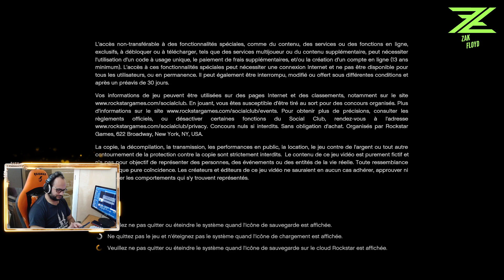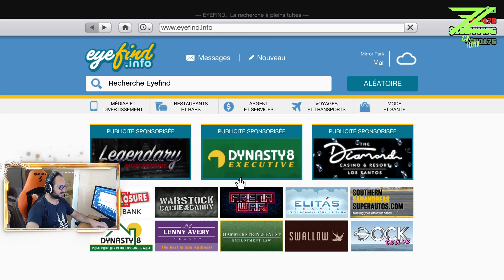GTA 5 - RON'S MISSION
Ma config : ( mon pc ) ...:
GPU :  (ATI RX 580 msi Gaming X 8G )
Processeur : ryzen 5 3600
Ram: 16 Go
Carte mere :  gigabyte b550
Boitier : Haf x
disque dur : SDD 480gb XPG Gaming SX 930 / HDD 2Tb
Boite d'alimentation : cooler Master 1000w
casque : cooler master ceres 500
refroidisseur du pross : cooler Master tuf ma620p
logiciel de montage : sony vegas pro 17
Moniteur : MSI 24'' 144GHz